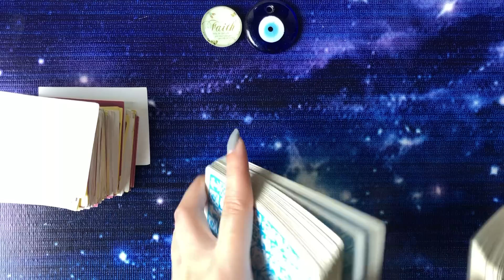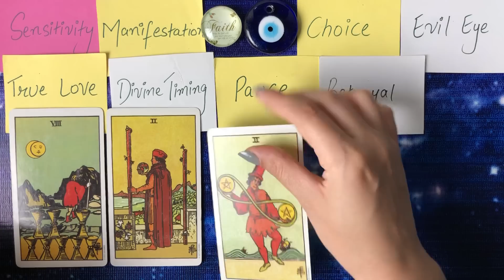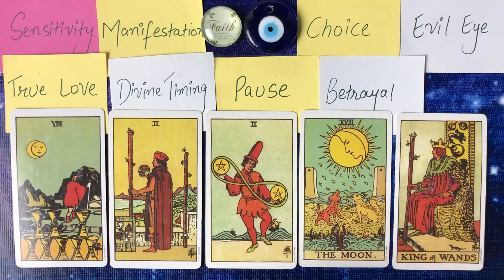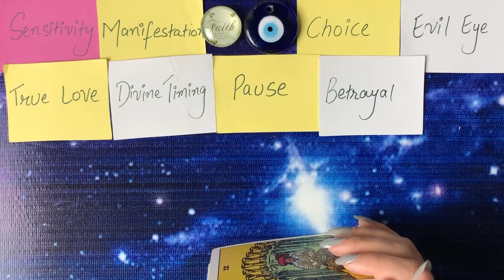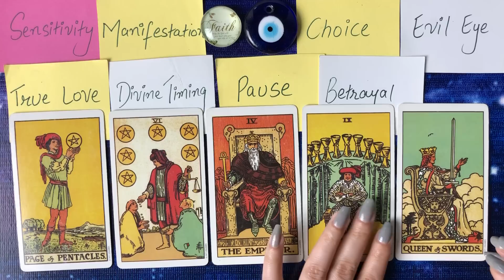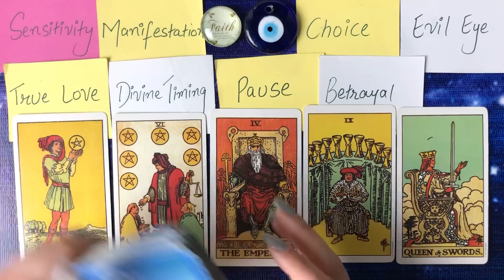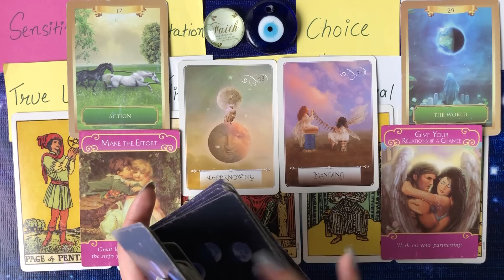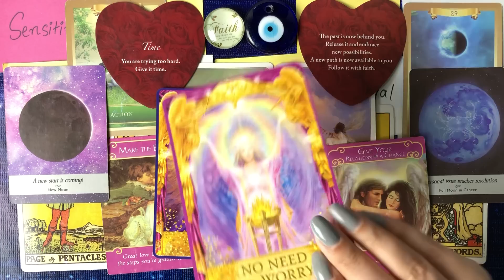Hindi-Urdu 💕 You VS Them 💕 Next 48 Hours 💕 Timeless Tarot 💕